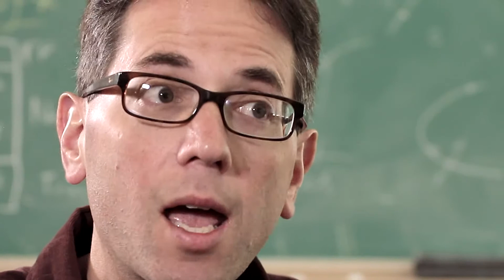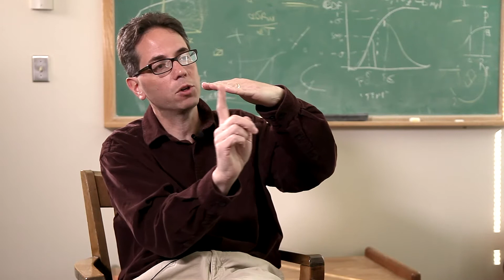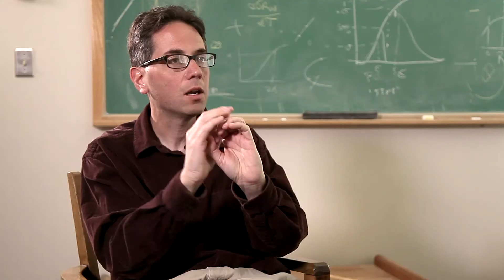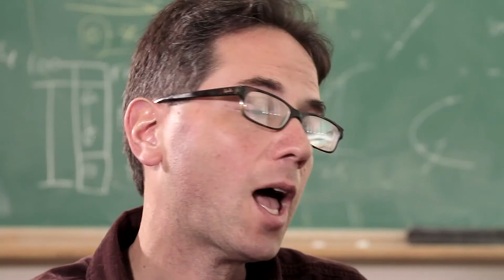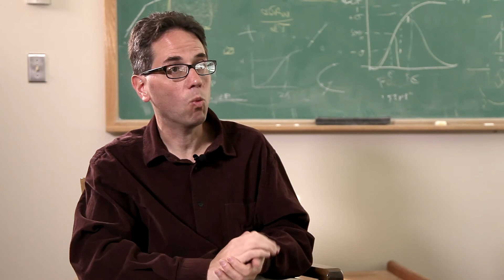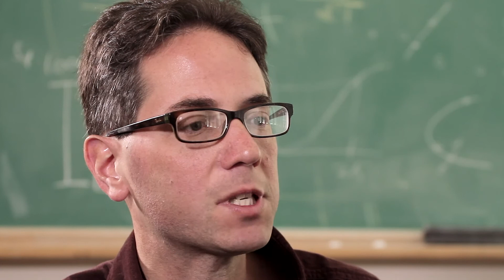The Transits of Exoplanets - Joshua Winn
MIT Prof. Joshua Winn on the difficulties of exoplanetary research, how researchers managed to get lucky with exoplanets, and the future of the field